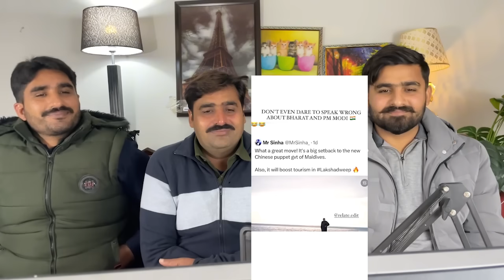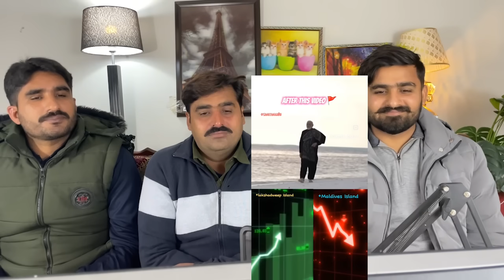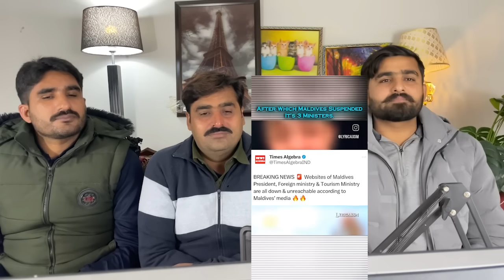Pm Modi Power 🔥 | Pm Modi On Maldives 💪🇮🇳😈 | Shorts 😈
credit:

THIS VIDEO IS ABOUT Pm Modi Power 🔥 | Pm Modi On Maldives 💪🇮🇳😈 | Pm Modi | Shorts 😈